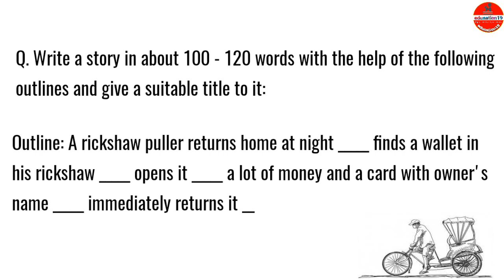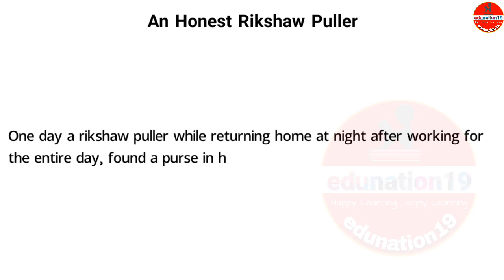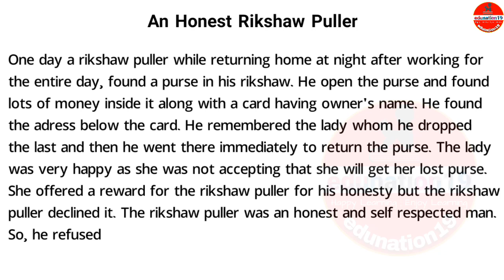Common Story Writing for HSLC 2025 | Class 10 Important Story Writing in English for HSLC 2025 ASSEB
Purpose of story writing is to improve creative and imaginative thinking. A story usually narrates an incident with its associated happenings or may expand on one thought or idea.